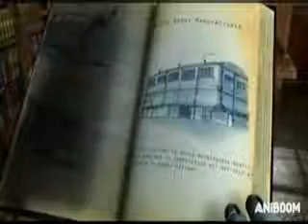Silence - Alex Papadiamantis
Album: Silence
Film: "Smile" by Paris Zarcilla

Composition - Μontage: Georgia Tou.
So if someone doesn't want his work to be used in these videos, please make a comment and I will delete it!!!